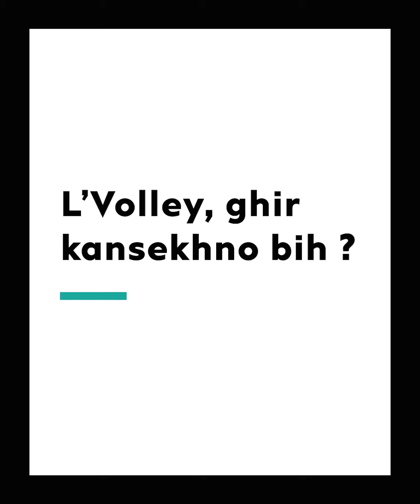Oussama El Azhari - “ Kifma l'football machi ghir dyal drari, l'volley machi ghir dyal l'bnat”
Oussama El Azhari, membre de l'équipe nationale de Volley-Ball et de Beach Volley. Oussama est venu nous parler de ses débuts de carrière qui a commencé à Derb Sultan, de sa dernière aventure avec l'équipe nationale durant la CAN et de sa forte conviction que le Volley-Ball, comme toute autre discipline sportive, peut-être pratiquer par les filles comme par les garçons.